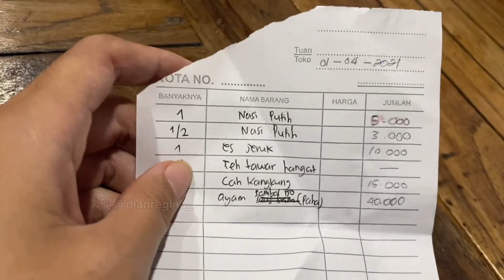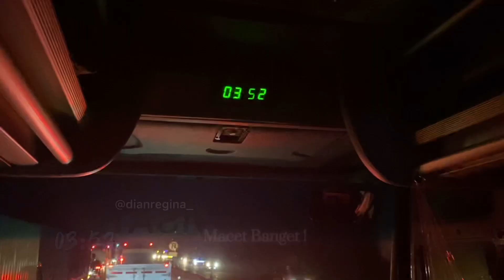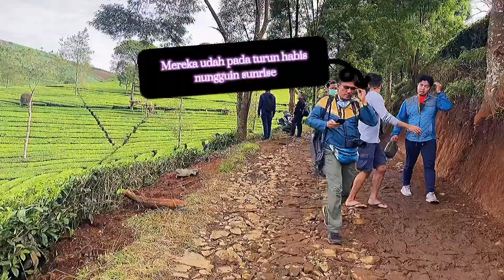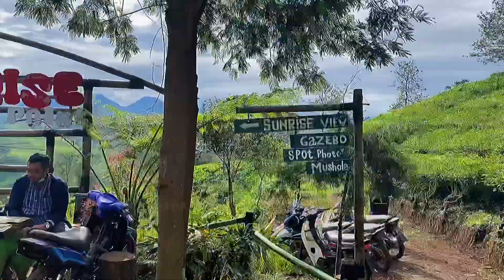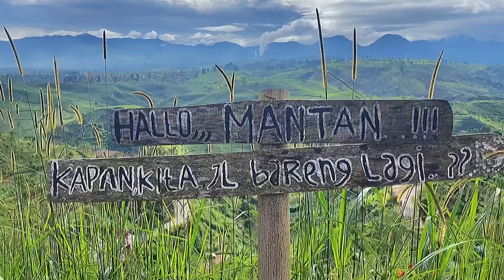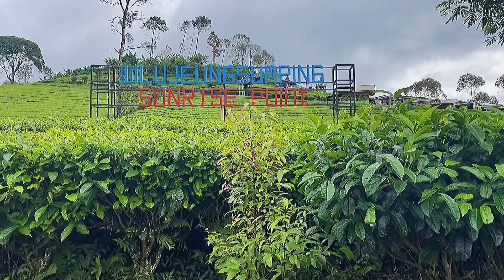MENGEJAR SUNRISE POINT CUKUL || TRIP 2 HARI 1 MALAM KE PANGALENGAN BANDUNG COCOK UNTUK BACKPACKER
Hiii Dear,

It’s me again Dian Regina.

Channel aku ini tentang rekomendasi skincare, makeup, haircare, hotel/villa/restaurant/random places di Bali.

Btw, aku punya usaha Grosir Homewear & Beachwear. Kalo kalian tertarik untuk jadi dropshipper aku atau reseller, langsung hubungin aku di link bawah ya.

Enjoy my videos, Fox ❤️‍🔥

Skintone: Yellow
Undertone: Warm
Skin Condition: Combination to Oily, Sensitized & Acne Prone